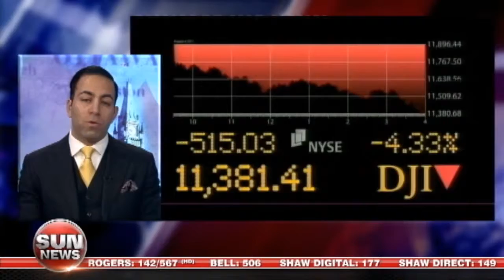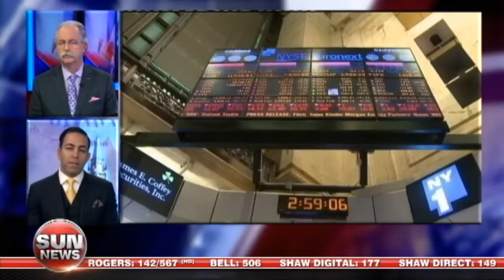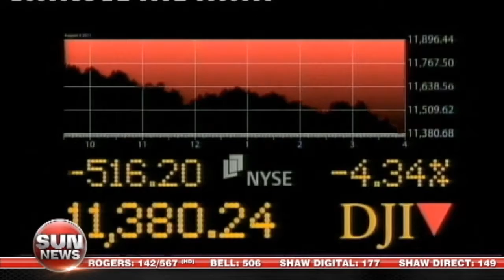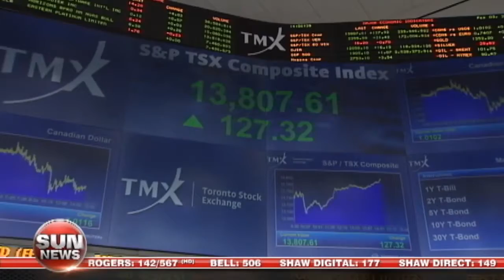Canadian vs. US market performance